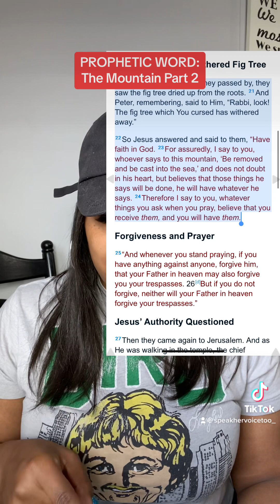PROPHETIC WORD: The Mountain Part 2